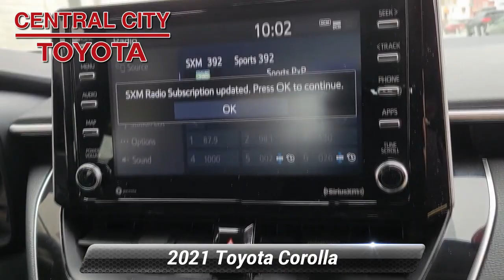Used 2021 Toyota Corolla LE, Philadelphia, PA ENT0251